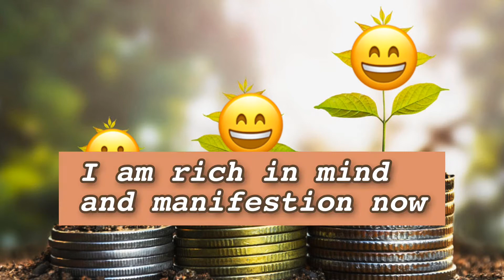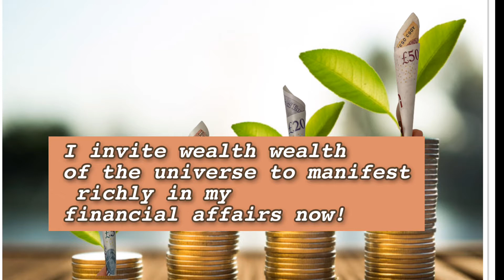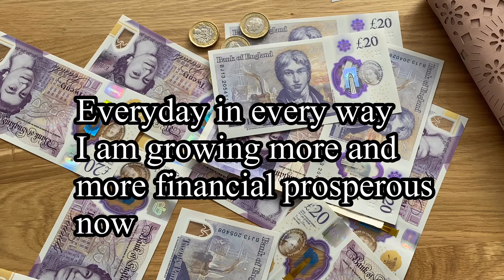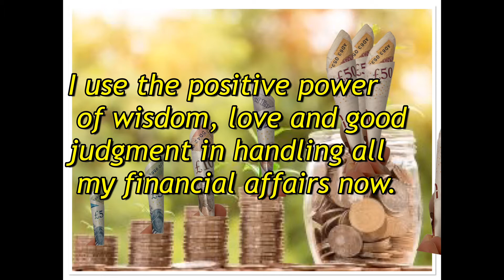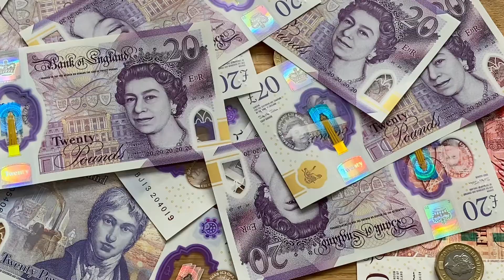Catherine Ponder-Money-Prosperity Affirmations from The Dynamic of law prosperity.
This Tutorial is about Money/ Prosperity Affirmations
From the book
The Dynamic Laws of Prosperity
By Catherine Ponder
Free Facebook group to join

For Video Coaching

For Email Coaching